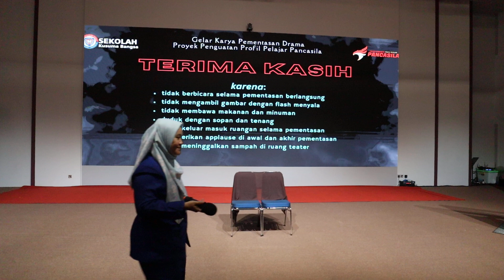Pementasan Drama Kelas XI.4 "SI PAHIT LIDAH"